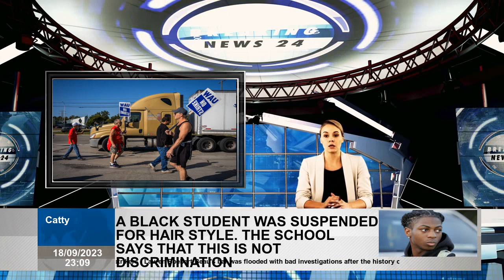As Trump woos Detroit unions, Democrats urge Biden to join UAW strikers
President Biden is under increasing pressure from some Democratic lawmakers to do something none of his predecessors did in office join striking workers marching on picket lines. As United Auto Workers strike against three of the nation's largest automakers, many Democrats in Michigan and across country are expressing concern that former President Donald Trump, Biden's likely opponent in next year's election, is trying to influence union voters and weaken a key Democratic party. expressed concern. constituency by making his own visit to the strike area. Trump is planning a rally with union workers, including autoworkers, in Detroit next week during the next GOP primary debate, but it's unclear whether Trump will also visit the picket line, according to a person familiar with campaign planning. Anonymity to disclose plans. Democrats want Biden to underscore the parties' differences on labor issues. “This will send a very strong message that Democrats represent working people — I really believe Biden needs to show up and show up soon,” said Michigan State Rep. Mike McFall, a first-term Democrat whose district includes part of Detroit. Biden applauded the UAW's targeted strike against Detroit's Big Three manufacturers and called on General Motors, Ford and Stellantis on Friday to improve their wage offers to the union. The president's aides believe he has gone beyond supporting workers through numerous executive orders and legislation aimed at improving workers' outcomes. But still, the labor action has posed a political conundrum for the president, who must figure out how far he can go on behalf of UAW workers. The White House declined to comment when asked whether Biden was considering visiting the picket line. But in interviews with The Washington Post, more than a half-dozen Democrats in Congress and the Michigan state legislature said he should go. According to two people with knowledge of internal discussions and UAW official, UAW leadership informed the White House that a presidential visit would be welcomed, although it did not extend formal invitation; All three spoke on condition of anonymity. “I know UAW family would want most powerful person in world, president of United States, to come and hold a banner in solidarity with them. But I hope he does that by actually sitting down with some key people and having a roundtable and really listening to how difficult this is,” said Rep. Rashida Tlaib . and he wants someone in solidarity to demand some kind of economic justice for their families.” Several members of Congress, including House Minority Leader Hakeem Jeffries , Sen. Bernie Sanders and John Fetterman , have joined the UAW strike since the strike began at midnight Friday morning. attended. . Rep. Ro Khanna , who wrote an op-ed about the strike with UAW President Shawn Fain and joined striking workers in Michigan and Ohio on Monday, said in a statement “It would be great for the President. Biden, the most pro-union president in decades,